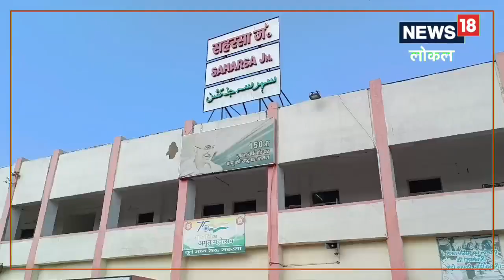Train Update: 6 जून तक लेट खुलेगी सहरसा-जमालपुर डेमो स्पेशल ट्रेन, जानें टाइम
मो. सरफराज आलम/सहरसा. अगर आप 6 जून तक सहरसा से जमालपुर के लिए ट्रेन से यात्रा करने वाले हैं, तो यह खबर आपके काम की है. दरअसल, सहरसा से जमालपुर जानेवाली डेमो स्पेशल ट्रेन 6 जून तक 4 घंटे विलंब से सहरसा जंक्शन से जमालपुर के लिए खुलेगी. बताया जा रहा है कि ट्रेन परिचालन के समय सारणी में किए गए बदलाव का कारण मालदा डिवीजन में 1 जून से एनआई कार्य होना है. पूर्व मध्य रेल के सीपीटीएम ने पत्र जारी कर इसकी जानकारी दी है.

आपको बता दें कि प्रतिदिन सहरसा से जमालपुर जानेवाली डेमू ट्रेन के खुलने का समय सुबह के 5:15 बजे है. जो 6 जून तक 4 घंटे रीशड्यूल किए जाने के बाद सहरसा जंक्शन से जमालपुर के लिए सुबह के 9:15 पर खुलेगी. लेकिन राहत की बात यह है कि जमालपुर की तरफ से यह ट्रेन अपने नियत समय पर चलेगी. इस ट्रेन से मानसी, खगड़िया, मुंगेर, जमालपुर के अलावा भागलपुर जानेवाले यात्री भी सफर करते हैं.
6 घंटे देर से खुली ट्रेन
बता दें कि गुरुवार को उक्त ट्रेन सहरसा से 4 घंटे विलंब के बदले 6 घंटे देरी से जमालपुर के लिए रवाना हुई थी. अधिक देर तक ट्रेन के विलंब रहने से यात्री काफी परेशान दिखे. इस बीच जमालपुर जाने वाले यात्रियों को परेशानियों का सामना करना पड़ा.